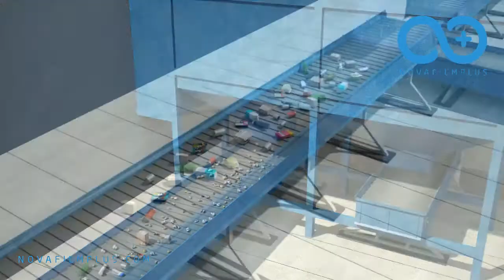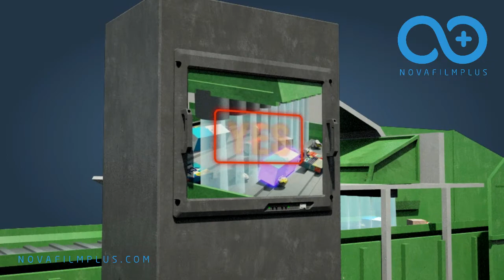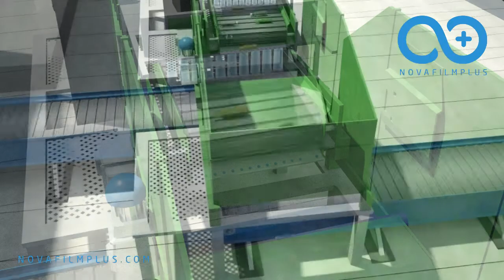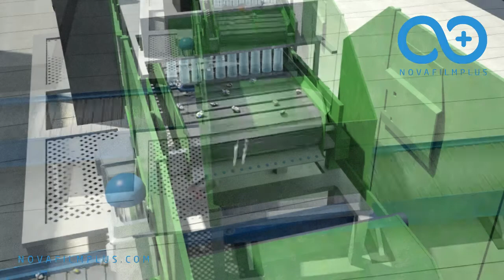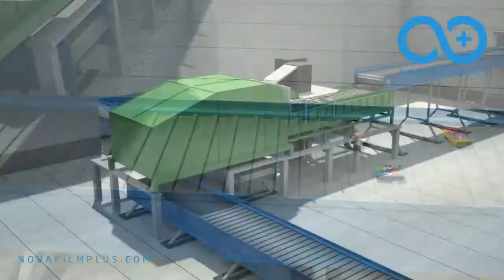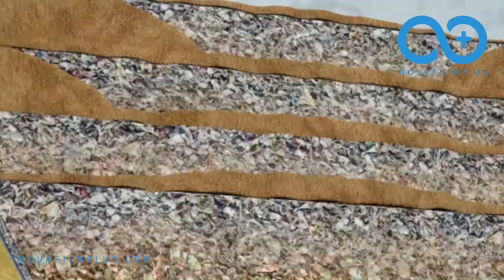Turkmenistan Municipal Solid Waste Treatment Plants